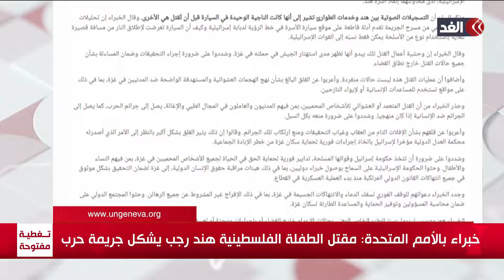جسدت وحشية الاحتلال.. من جديد صرخات الطفلة الفلسطينية هند رجب تثير تعاطفًا عالميًّا؟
مستمرون في تغطيتنا من قناة_الغد للعدوان الإسرائيلي على قطاع غزة، حيث يواصل الاحتلال الإسرائيلي خلال شهر رمضان غاراته العنيفة على مناطق متفرقة شمالي وجنوبي مدينة غزة...